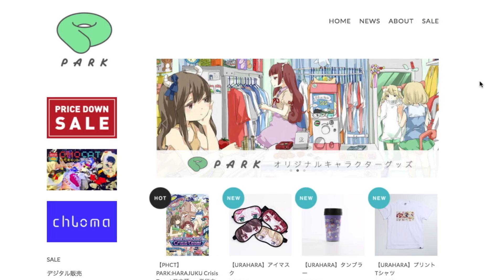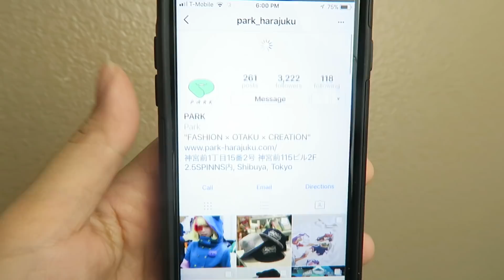How Is This Ghibli Film Not Ghibli??? - Otaku Monthly Favorites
But sort of is. But isn't. Am I getting through to anyone?

▽CREDITS▽